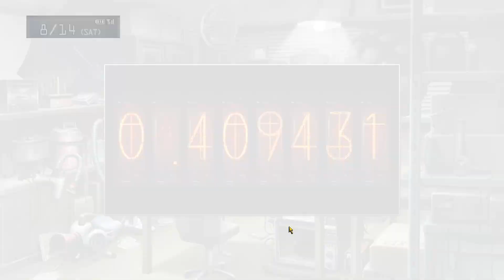Let's Play Steins;Gate Blind: Episode 52, One More Day